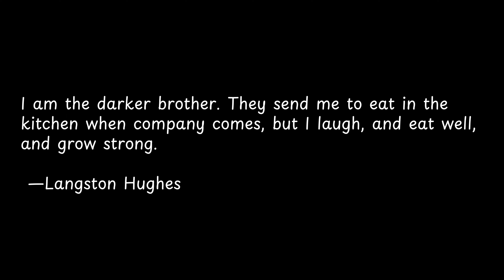I am the darker brother They... | Exploring Powerful Quotes: Wisdom from the Wise